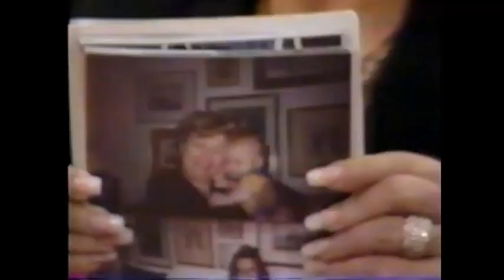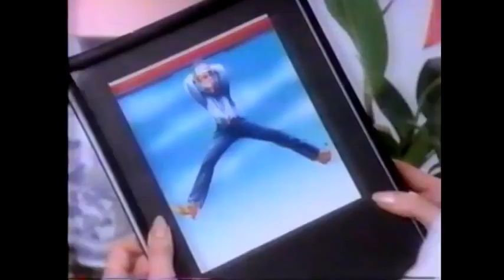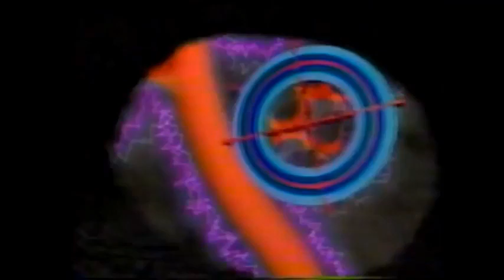Vicki Lawrence Show 1992 With Zsa Zsa Gabor,Shelly Winters,Sonny Bono,Michael York,Sheila MacRae (1)